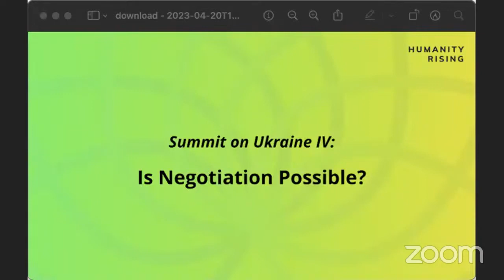Is Negotiation Possible? | Humanity Rising Ukraine Summit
US and NATO troops and weaponry are now on the ground in Ukraine fighting against the Russians. The Russians have deployed tactical nukes in Belarus to counter US tactical nukes in Belgium, Germany, Holland, Italy and Turkey and an escalating troop and weapon strength throughout eastern Europe. This puts the two superpowers in direct military conflict with the possibility of nuclear weapons escalating day by day. Never before in our lifetimes has the world situation been more dangerous.  During this five day program, we will be exploring what lessons can be learned from previous attempts to get the US and Russia to negotiate their differences, what the current status of the war is, the nature of US imperialism, the pathway to negotiation, and what the peace movement can do to bring about a ceasefire and diplomacy.

This Summit is being co-sponsored with Code Pink, a feminist grassroots organization working to end U.S. warfare and imperialism, support peace and human rights initiatives, and redirect resources into healthcare, education, green jobs and other life-affirming programs.

Moderators:

Jim Garrison, Convener of Humanity Rising, with Jodie Evans, Co-Founder of Code Pink.

Presenter:

Mark Gerzon, leadership trainer and mediator, and best-selling author, is a former EWI Distinguished Fellow. He spearheaded EWI's Global Leadership Consortium, which harnesses talent from around the world to address threats to global peace and security. Gerzon is the author of "Leading Through Conflict: How Successful Leaders Transform Differences Into Opportunities," Harvard Business School Press. Using the "mediator's toolbox" described in his book, he coaches leaders in both the private and public sectors on how to bridge the divisions in their companies and communities. Called an "expert in civil discourse" by The New York Times, for the past 20 years Mark has been President of the Mediators Foundation, a non-profit incubator of conflict resolution projects. Mark is co-founder and co-director of the Global Leadership Network, an international organization whose members are leadership trainers from every region of the world. He has also served as a consultant to the United Nations Development Program and its Bureau for Crisis Prevention and Recovery. Since designing and facilitating the first and second United States House of Representatives' Bipartisan Congressional Retreats, he has continued to conduct dialogue trainings for Chiefs of Staff from both parties in the United States House and Senate, and to facilitate "cross-spectrum" dialogues between Left, Center and Right. Both in the private as well as the public sector, his goal is to support leaders who can build bridges across their differences in order to find common ground and solve critical problems.